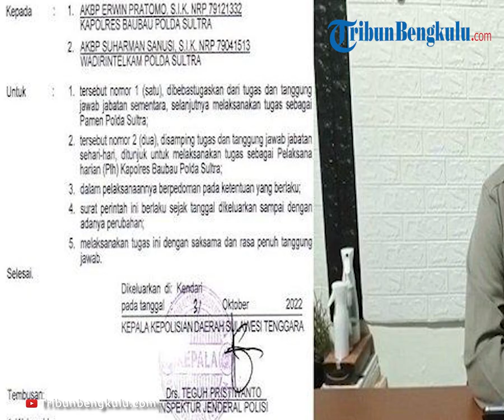“Ketahuan Ceck-in di Hotel” Istri Kapolres Selingkuh dengan Kasatlantas Ketahuan Ceck-in di Hotel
TRIBUNBENGKULU.COM KENDARI - Pada Rabu (26/10/2020) lalu, Kepolisian Daerah (Polda) Sulawesi Tenggara (Sultra) menggerebek seorang perwira Polres Baubau yang sedang ngamar di salah satu hotel berbintang di Kota Kendari.
Belakangan diketahui bahwa sosok perwira tersebut adalah Kepala Satuan Lalu Lintas ( Kasat Lantas) Polres Baubau IPTU JS.
Ia digerebek kerena dugaan perselingkuhan dengan istri Kapolres Baubau.